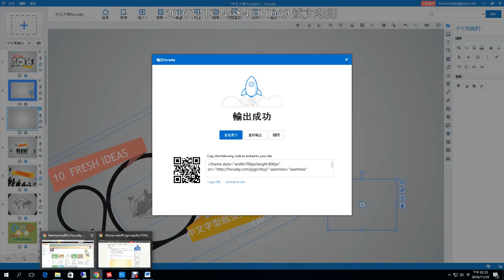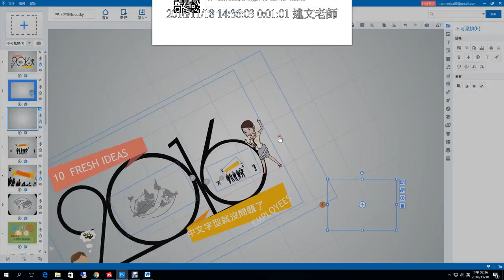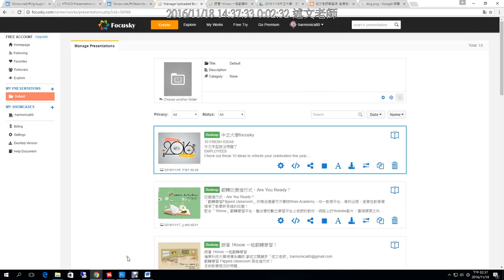12：在 Focusky 雲端頁面管理簡報檔案